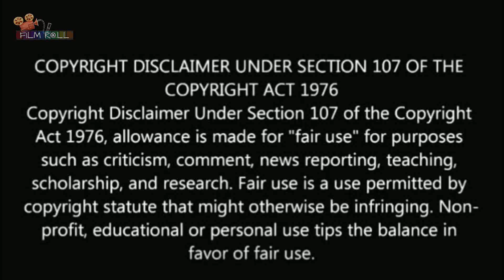மனி ஹெய்ஸ்ட் | சீசன் 5 | Episode 2 | Film roll | தமிழ் விளக்கம் | best movie review in Tamil